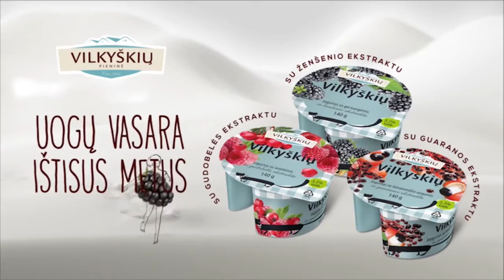ANGT: "FENERBAHCHE" - "ZALGIRIS" 2016-01-16